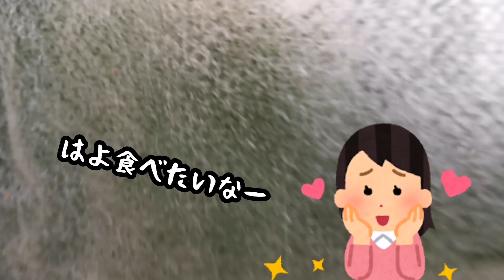【汚庭】寒くなり、サボりまくった畑は、いつの間にか枯れ果て、汚庭へ大変身を遂げていました…あぁ…どうしようかな…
寒くて引きこもり、サボりまくったら…
たった1ヶ月で枯れ果てました。

見て見ぬふりを当たり前にし、
無干渉になれば時間は
あっ！っと言う間に過ぎていきます…
いかに自分で考え、行動し、
時を大切にできるか…
一度きりの人生を楽しめるか…
笑っていられるか、、、

春が来る前に、動け！私！！
ぬぉぉぉぉぉぉお(⁠(⁠✧⁠Д⁠✧⁠)⁠！！！！！